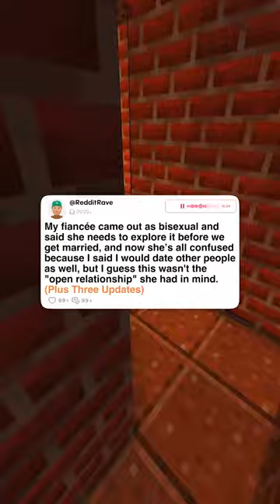My Fiancée Came Out as Bisexual and Said She Needs to Explore It Before We Get Married, and Now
My Fiancée Came Out as Bisexual and Said She Needs to Explore It Before We Get Married, and Now She's All Confused Because I Said I Would Date Other People as Well, but I Guess This Wasn't the "Open Relationship" She Had in Mind.

Story credit: u/Icanttouchtheground

podcast reddit, reddit storytime reddit top posts r/ confession r/entitledparents r/tifu r/prorevenge r/ maliciouscompliance r/choosingbeggers r/entitledpeople r/ IDOWorkHereLady r/Idontworkherelady r/personalfinance r/ Am|TheA**hole r/AITA